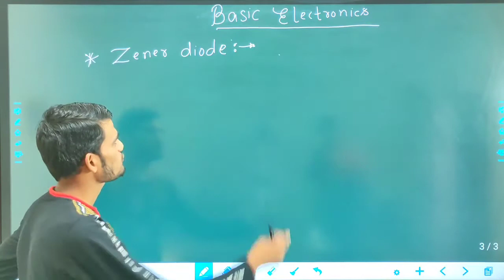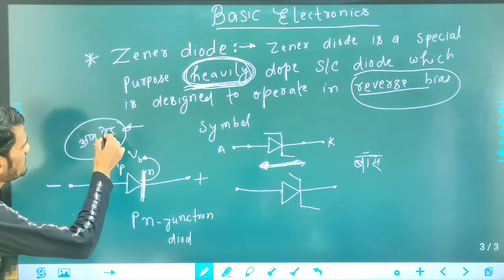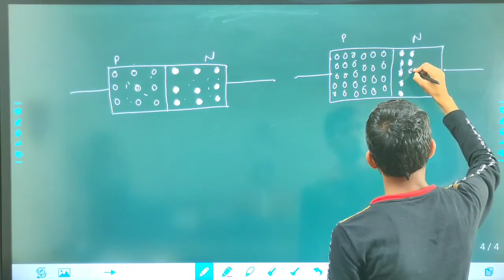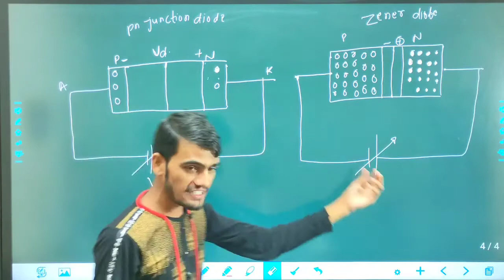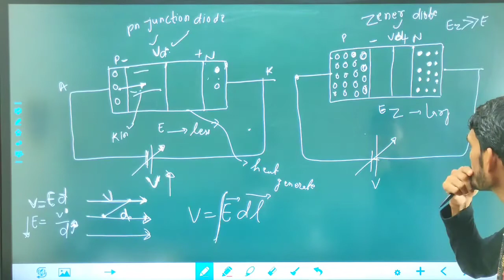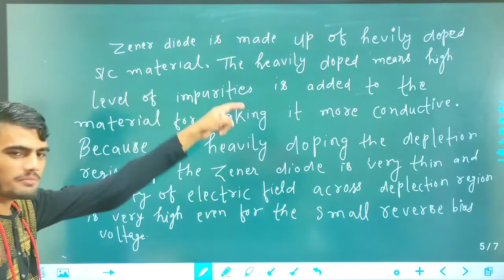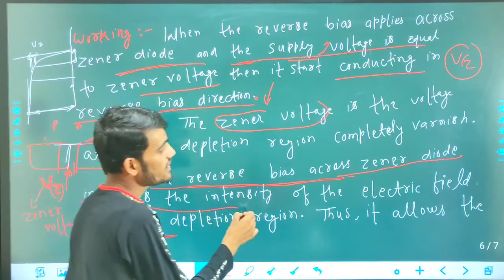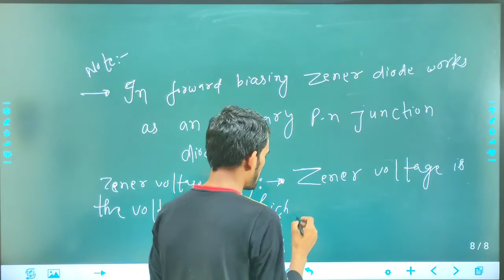Basic Electronics LEC 9 # 3 Rd sem Electrical Engineering